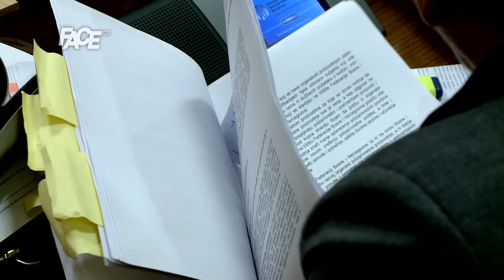Pokušaj blokade HDZ-a nije uspio. Usvojene izmjene Izbornog zakona na Parlamentu FBiH!